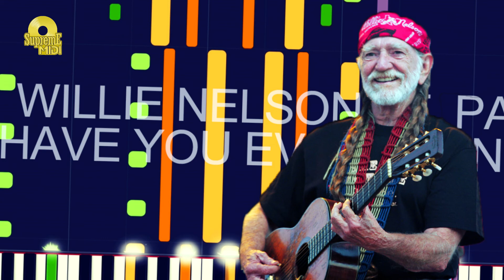Willie Nelson ft. Paula Nelson - HAVE YOU EVER SEEN THE RAIN (PRO MIDI REMAKE) - "in the style of"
Full MIDI download specifications:

Accordion - 11 notes
Acoustic Guitar - 112 notes
Clean Guitar - 374 notes
Electric Guitar - 78 notes
Sweep Pad - 97 notes